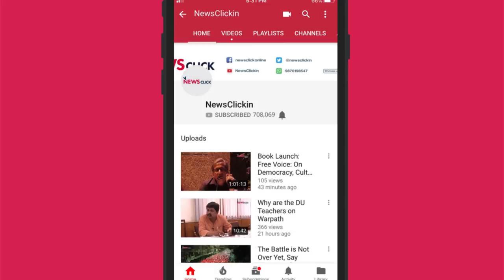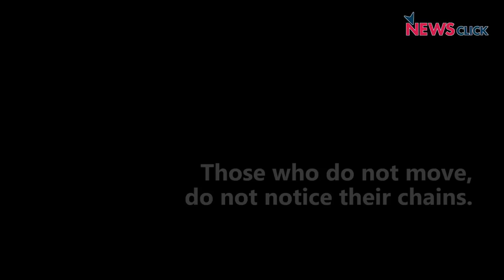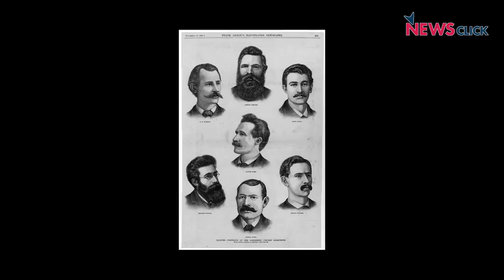Daily Roundup Ep. 98: May Day Celebrated Around the World, ISIS Claims Lanka Attacks and More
On the NewsClick Daily Roundup we look at some of the day's important stories from India and beyond. This May Day, we share the celebrations, in India and around the world, as people from all walks of life come together and stand in solidarity with the working class. Our international desk also brings us valuable insight into the unfolding far-right coup attempt in Venezuela and the reemergence of ISIS figurehead Al-Baghdadi, who released a video claiming responsibility for the Easter attacks in Sri Lanka that left hundreds dead.